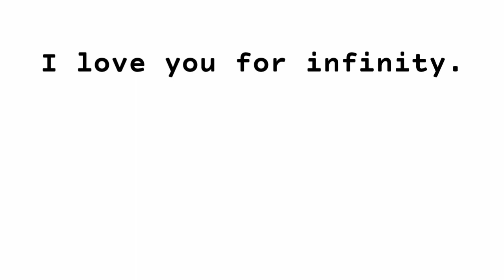I love you for infinity meaning in hindi|i love you for infinity ka matlab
i
WH sentences/Useful sentence
 love yo